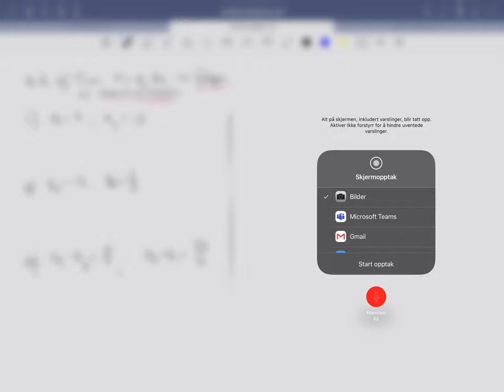Øving 4, oppgave 6.5 b i